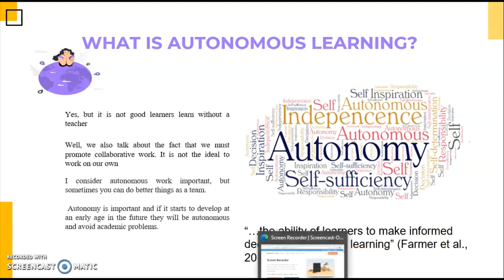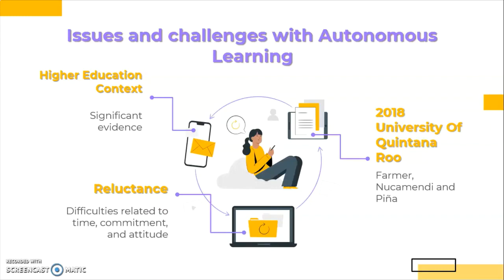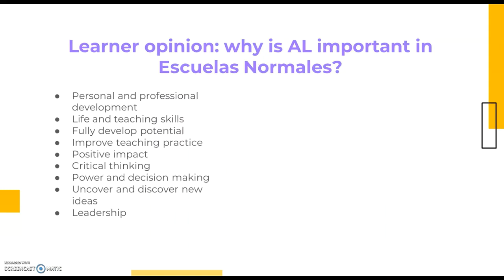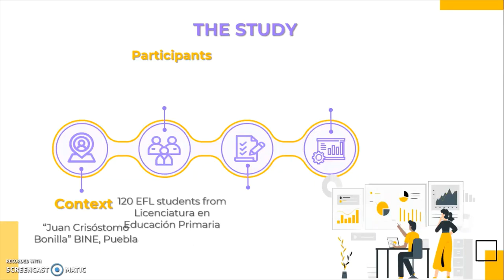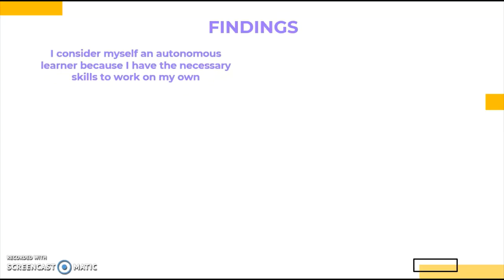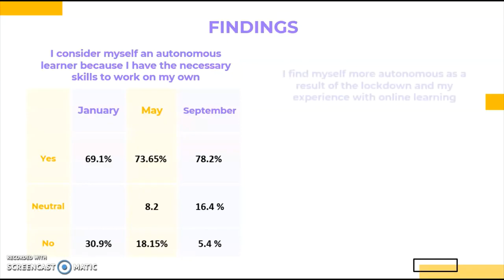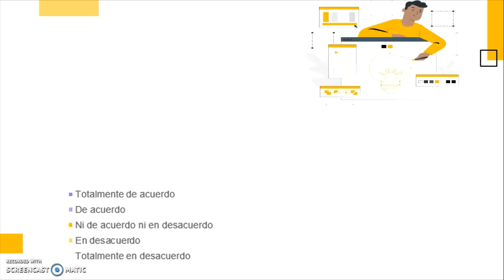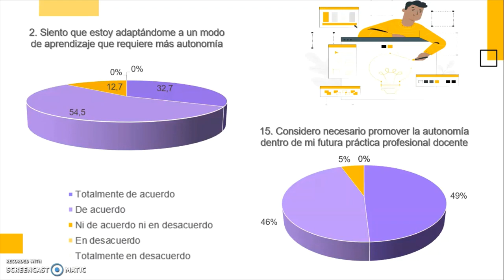FEL XVI: 'Autonomous Learning Perceptions Before and During COVID: a Comparative Study'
Video elaborado por  Gareth Luke Scyner, profesor-investigador del Benemérito Instituto Normal del Estado “Gral. Juan Crisóstomo Bonilla” BINE y   Alma Sánchez Linares y Yareni Lizbeth Arenas Sánchez, Estudiantes de la Maestría en la enseñanza del Inglés de la Benemérita Universidad Autónoma de Puebla, para el XVI Foro Internacional de Estudios en Lenguas FEL 2020 de la Universidad de Quintana Roo.